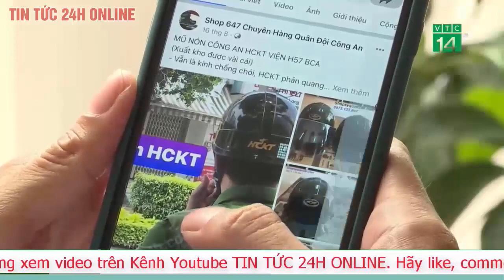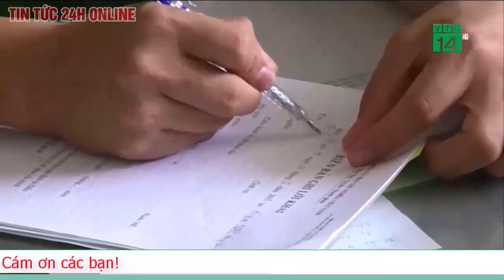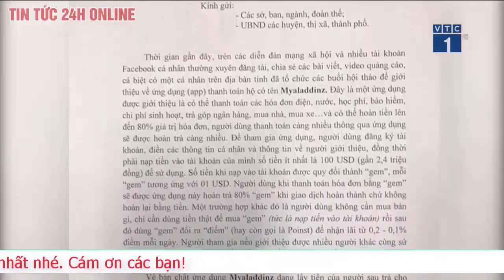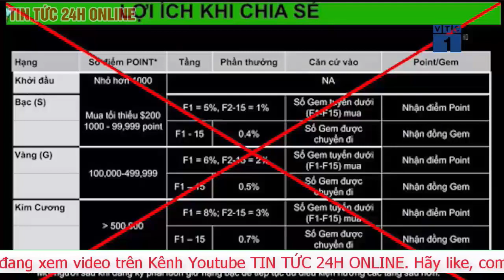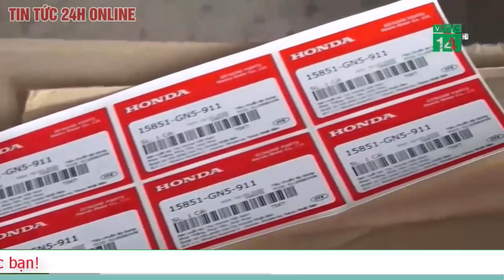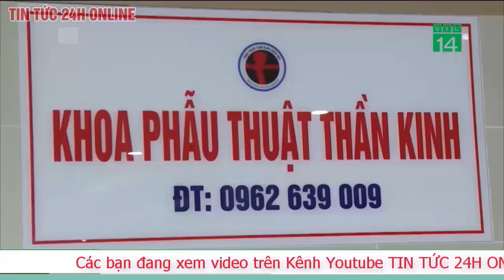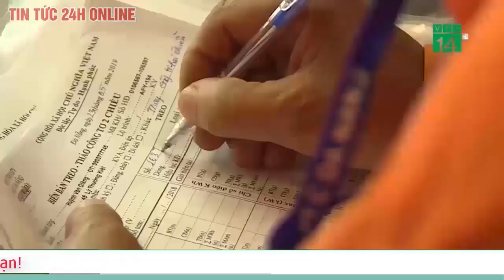Tin Mới Truy tố Chủ quán nhắng nướng hiền thiện và nhân viên ép cô gái quỳ lạy ở Bắc Ninh mấy năm tù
Truy tố chủ quán Nhắng Nướng Hiền Thiện ở Bắc Ninh sẽ bị mấy năm tù
Truy tố chủ quán Nhắng Nướng Hiền Thiện ở Bắc Ninh
Nguyễn Văn Thiện bắt nữ khách quỳ gối.
Cơ quan điều tra cho biết, chủ quán Nhắng Nướng Hiền Thiện và nam nhân viên thành khẩn khai báo hành vi phạm tội của mình.
  Chiều 9/9, VKSND thành phố Bắc Ninh, tỉnh Bắc Ninh cho biết, đã quyết định truy tố các bị can Nguyễn Văn Thiện (SN 1973, trú tại phường Đại Phúc, thành phố Bắc Ninh - là chủ quán Nhắng Nướng Hiền Thiện) và Lăng Văn Vân (SN 1993, trú tại thôn Trại Mái, xã Bồ Lý, huyện Tam Đảo, tỉnh Vĩnh Phúc) ra trước TAND cùng cấp để xét xử về tội "Làm nhục người khác" quy định tại điểm e, khoản 2, Điều 155 Bộ luật hình sự.
    Vợ chủ quán nhắng nướng Hiền Thiện tới tận nhà xin lỗi cô gái từng bị chồng ép quỳ rồi chửi bới
Theo điều tra, khoảng 23h30 ngày 17/8/2020, chị D. T. H. (SN 1993) cùng bạn đi ăn tại quán Nhắng Nướng Hiền Thiện, thuộc phường Đại Phúc, thành phố Bắc Ninh do Nguyễn Văn Thiện là chủ quán.
Chị H. gọi mấy món đồ nướng trong đó có món lòng non, chị H. phát hiện trong lòng non có sán nên đã gọi nhân viên của quán để yêu cầu gặp người quản lý nhưng không được, sau đó chị H. đã thanh toán tiền và đi về.

Do bức xúc nên chị H. có đăng lên nhóm facebook “Đồ ăn vặt Bắc Ninh” bằng facebook cá nhân của mình.
Đến khoảng 21h50 ngày hôm sau tại quán Nhắng nướng Hiền Thiện, Nguyễn Văn Thiện yêu cầu chị H. phải quỳ xuống nền nhà để nói chuyện, còn Thiện ngồi trên ghế phía trước, chửi bới, đe dọa, chỉ mặt chị H., đồng thời bắt chị phải ký bản tường trình với nội dung xin lỗi (do Thiện đọc cho Lăng Văn Vân viết trước đó) và đính chính thông tin đã đăng trên mạng xã hội facebook.
Truy tố chủ quán Nhắng Nướng Hiền Thiện ở Bắc Ninh - Ảnh 2.

Lăng Văn Vân và Nguyễn Văn Thiện.

Thiện đưa thoại di động của mình cho Lăng Văn Vân để quay video và phát trực tiếp toàn bộ quá trình trên facebook có tên “Nhắng Nướng Hiền Thiện”.

Trong các ngày 19/8 - 20/8/2020, Cơ quan cảnh sát điều tra Công an thành phố Bắc Ninh đã quyết định khởi tố bị can và ra Lệnh bắt bị can để tạm giam đối với Nguyễn Văn Thiện và Lăng Văn Vân.

Sau thời gian tích cực điều tra, đến ngày 1/9, Cơ quan cảnh sát điều tra Công an thành phố Bắc Ninh đã đề nghị VKSND thành phố Bắc Ninh truy tố Thiện và Vân về hành vi “Làm nhục người khác”.

Kiểm sát viên VKSND thành phố Bắc Ninh tiến hành phúc cung đối với Nguyễn Văn Thiện và Lăng Văn Vân, các bị can đều thành khẩn khai báo hành vi phạm tội của bản thân.